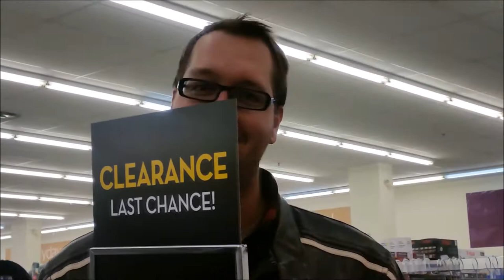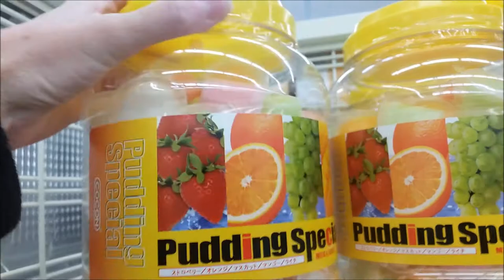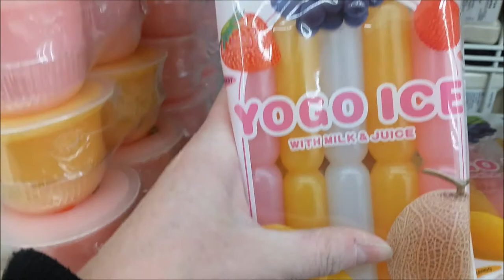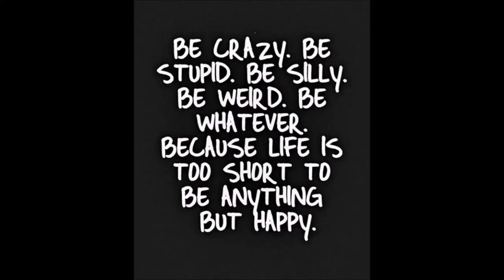Giant Tiger Giant Fun!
Today Joe and I head to a Giant Tiger store without the boys and have some fun looking at the sale items and find a few good deals! We had a good laugh, and hopefully you do too!